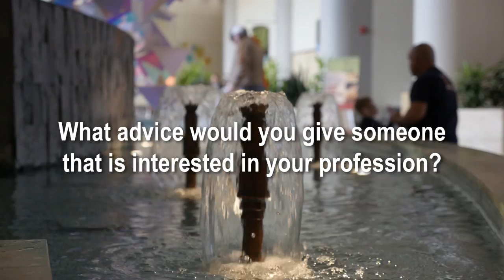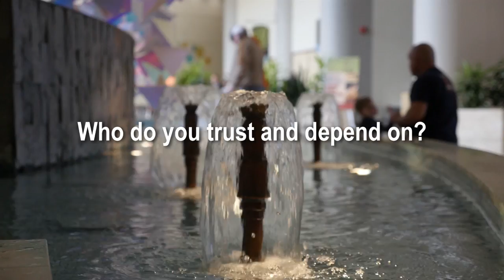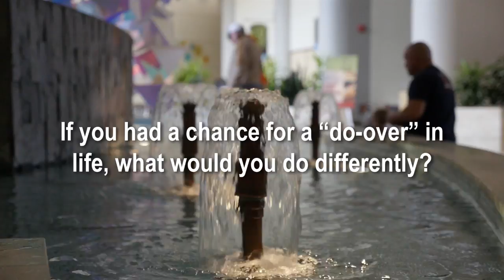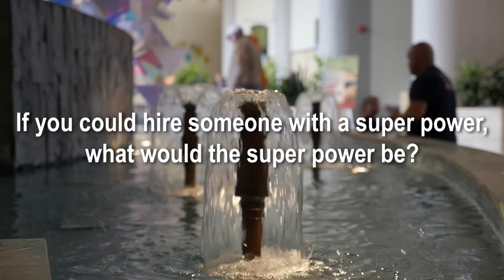Emerging Business Awards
The Emerging Business Award honors businesses that are in the midst of experiencing growth or have been steadily growing throughout the years. These companies have been chosen based on exceptional leadership, expertise in their field, and the positive impact on the lives of their employees.